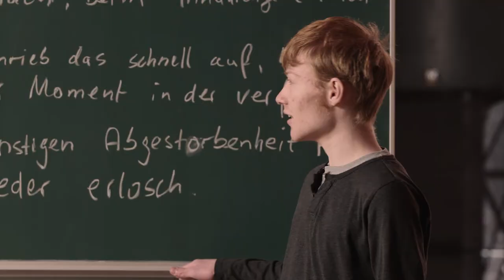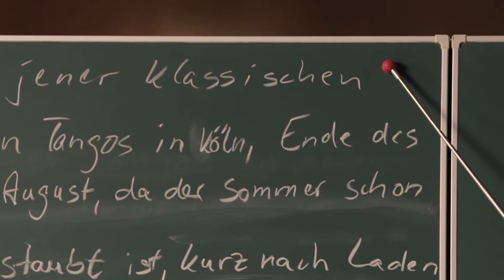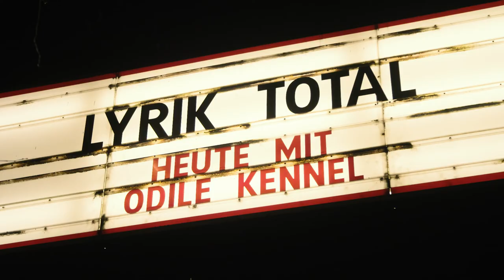Lyrik Total 03 | Wir erklären Snapshots in der Alltagslyrik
Seit November des Jahres 2021 gibt es am Grünen Campus Malchow ein von der Volkswagenstiftung gefördertes Projekt, welches Techniken und Stilrichtungen zeitgenössischer Lyrik für den Schulunterricht aufbereitet. Das Projekt hat das Ziel, das Verständnis für Lyrik des 20. und 21. Jahrhunderts zu verbessern, damit die Schüler*innen nicht nur wissen, wie Gedichte der Romantik funktionieren. Im Rahmen dieses Projektes entstanden einige aufwendig gedrehte Lernvideos. Der LK Deutsch der 12. Klasse und die 11c drehten gemeinsam mit dem durch zahlreiche Musikvideos bekannten Filmteam "Katapult" im Club "Lido" in Kreuzberg. In jeder Folge hatten wir bekannte zeitgenössische Lyriker*innen zu Gast. Diese als LateNightShow angelegten Videos tragen den Titel "Lyrik Total", entstanden unter der Leitung von Dr. Burkhard Meyer-Sickendiek und sind ab jetzt wöchentlich auf unserem YouTube-Kanal zu sehen. In der dritten Folge diskutieren wir gemeinsam mit der Lyrikerin Odile Kennel die in der sogenannten "Alltagslyrik" entstandenen Techniken des "Snap Shots". Viel Spaß beim Reinschauen!